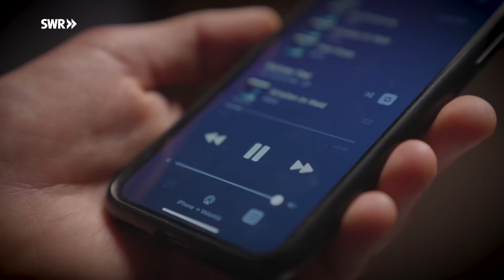Q&A Hi-Fi: Informationselektroniker Steffen Vangerow beantwortet Eure Fragen | SWR Handwerkskunst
Steffen Vangerow ist Informationselektroniker und Geschäftsführer der Vangerow GmbH in Reutlingen. Das Unternehmen hat sich nicht nur selbst auf das Reparieren von Elektrogeräten spezialisiert, sie setzen sich vor allem generell dafür ein, dass Reparieren wieder möglich wird.
Wir haben Steffen noch einmal besucht und ihm Eure Fragen gestellt, die er in diesem Q&A beantwortet.

An folgenden Zeit-Stellen im Video findet ihr Antworten auf diese Fragen:

00:06 Wie sind Sie zu Ihrem Beruf gekommen und in der jetzigen Position gelandet?
00:38 Was ist bzw. macht die Vangerow GmbH?
01:26 Neu oder gebraucht? Hat sich in den letzten 30 Jahren genug getan, um es zu rechtfertigen, alles neu zu kaufen?
03:05 Was lohnt sich zu reparieren oder sogar mit Neuerungen in die Neuzeit zu holen?
03:54 Was ist der klangliche Unterschied zwischen Röhre und Transistor? Und warum werden heute fast nur noch Transistoren verbaut?
04:26 Wenn Sie die Wahl hätten: Tonband oder Kassette? Schallplatte, CD, MP3? Was wäre Ihr Favorit und wieso?
04:56 Wie und wo kann man gute, alte gebrauchte Verstärker-Hifi-Anlagen kaufen?
05:57 Früher hat ein Musikschrank ein Vermögen gekostet. Warum ist Hi-Fi heute so günstig?
07:10 Welche Geräte lohnen sich qualitativ, sie aufzubewahren?
08:11 Was war dein verrücktester Auftrag?
08:49 Was ist ein Raspberry-Update? Was kann mein Gerät danach, was nicht mehr?
10:02 Ich habe ein altes Gerät und möchte das auf den neuesten technischen Stand bringen. Kann ich das machen?